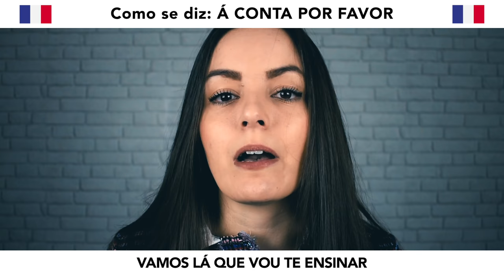COMO SE DIZ EM FRANCÊS | A CONTA POR FAVOR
Todas as Terças e Quintas às 19h07 da noite. Lives de Francês 🇫🇷

Quer ter acesso a mais LIVES como esta? Então participe da maior comunidade de idiomas do Brasil: